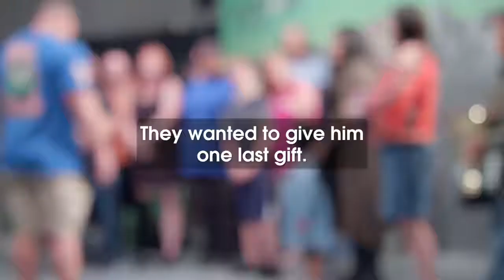John Cena crying , John Cena is reading his messages